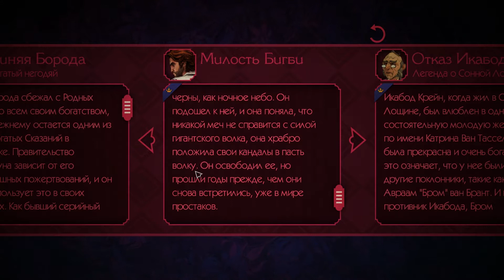The Wolf Among Us Episode 2 ПЕЧАЛЬНАЯ СЦЕНА #7